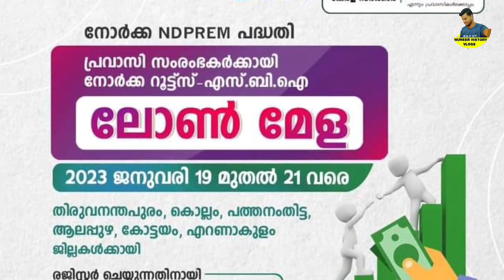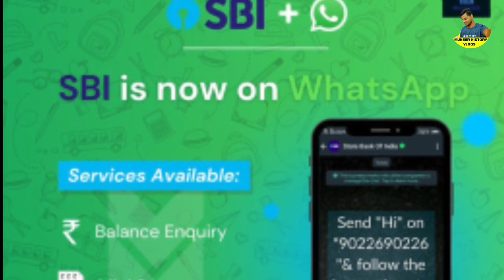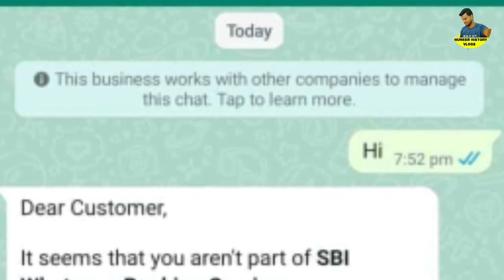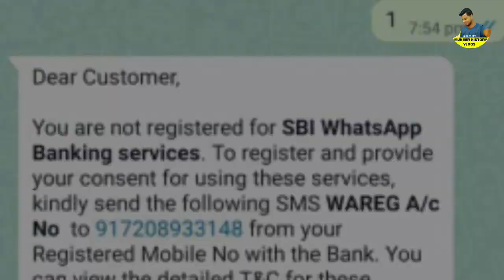SBI, കാനറാ ബാങ്ക് അക്കൗണ്ട് ഉള്ളവർ ശ്രദ്ധിക്കുക, മൂന്ന് ലക്ഷം തിരിച്ചടയ്ക്കണ്ട , 2023ലെ 3 മാറ്റങ്ങൾ,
SBI, കാനറാ ബാങ്ക് അക്കൗണ്ട് ഉള്ളവർ ശ്രദ്ധിക്കുക, മൂന്ന് ലക്ഷം തിരിച്ചടയ്ക്കണ്ട , 2023ലെ മൂന്ന് പ്രധാന മാറ്റങ്ങൾ, new banking updates, SBI,ICICI, Federal Bank, Bank of Baroda, HDFC Bank, RBI new updates